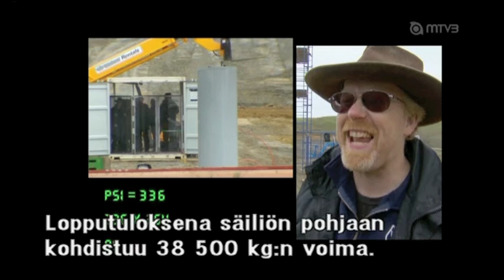Myytinmurtajat - Lämminvesivaraaja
Mitä tapahtuukaan jos lämminvesivaraaja räjähtää?